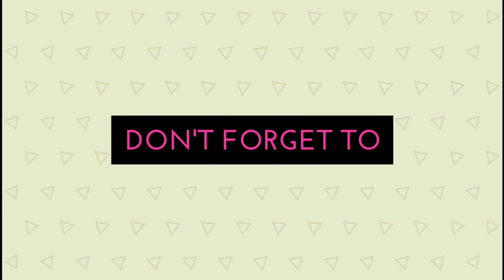Realme cobble speaker vs Amazon basis 8w speaker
Amazon Basics Bluetooth Speaker

2.BUDGET MIC
3.SELFIE RING LIGHT
4.AmazonBasics 60-Inch Lightweight Tripod with Bag
5.JOKIN Tripod for Camera Compatible with All Mobile
6. Camera
7. Lights
8. Extension Cord
9. PC Monitor
10. Wireless Keyboard + Mouse
11. Chair